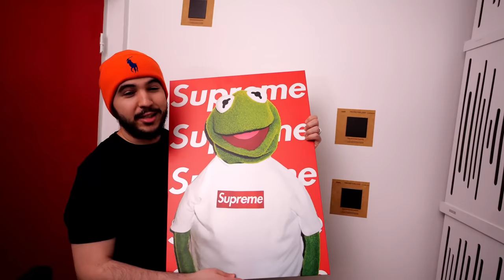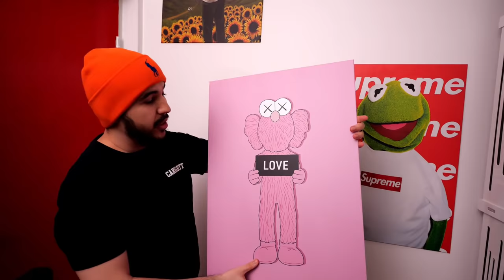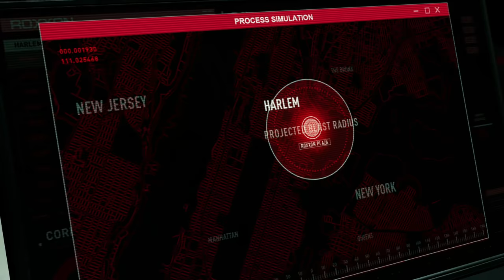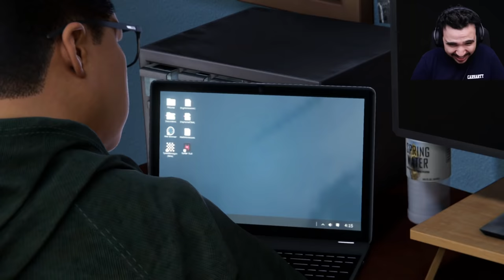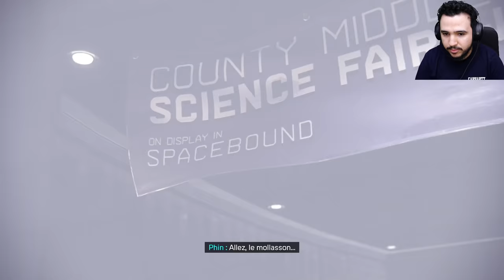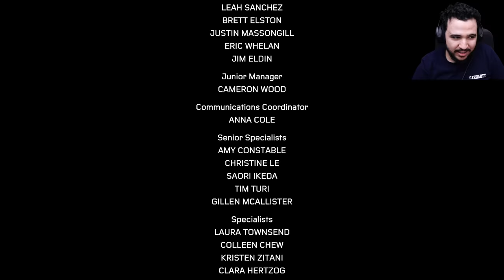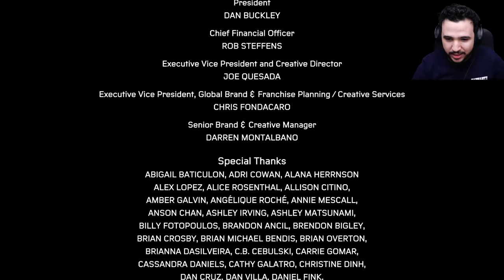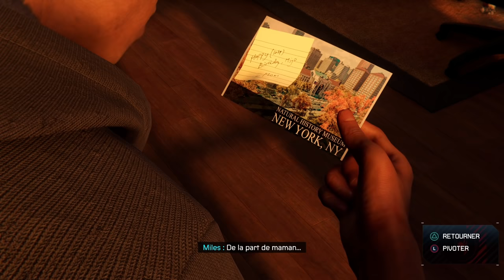J'EXIGE UNE SUITE IMMEDIATEMENT ! (Spider-Man : Miles Morales - FIN)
Suite et fin du let's play sur Spiderman Miles Morales, c'était rapide !